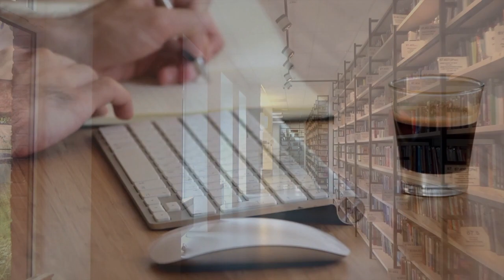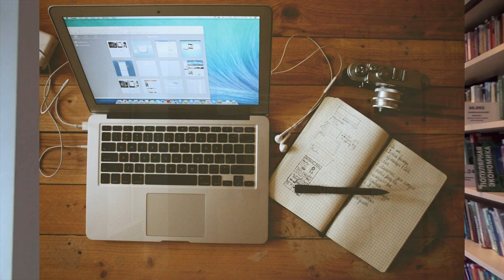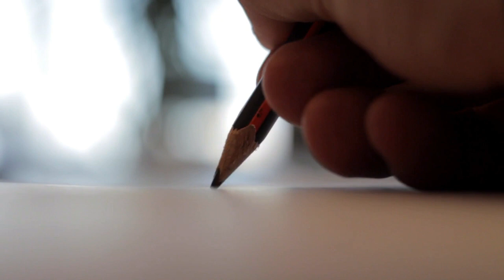Study Music - Lo Fi Beats Hip Hop Soft House - Concentration Music - Focus and Study study with me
Relaxing Lofi Beats of Hip Hop and Soft House to help you study and concentrate.

Ideal ambient background music for studying and relaxing.

RELAX WITH DINO SOUNDS